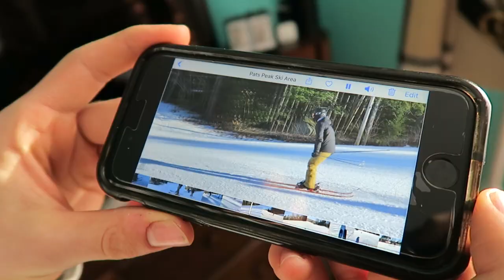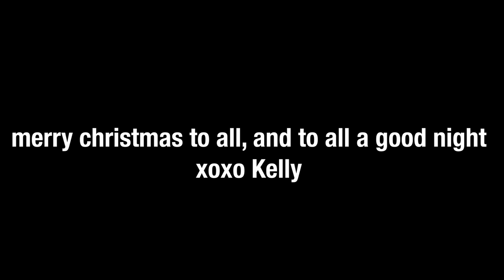VLOGMAS: Christmas Eve & What I got my boyfriend for Christmas